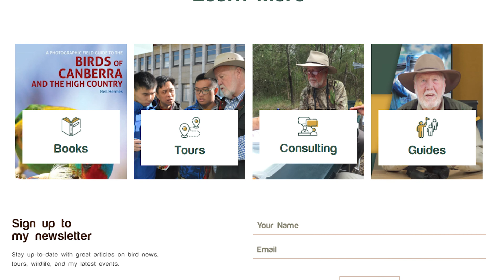Chickens are Descendants of the T-Rex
Thousands of new organisms are discovered each year. When a new species is discovered, scientists classify it. They start by figuring out what organisms it is related to. To do this, they look at its traits, or characteristics, such as its body shape and what it eats. Scientists use many types of information to place organisms into groups. The groups are arranged in levels. These levels are kingdom, phylum, class, order, family, genus, and species.

Our Word of the Day is Genus 📚

A species is a group of organisms that can mate, or interbreed while a Genus consists of animals with very similar groups, but members of different groups usually cannot breed with one another.

ABOUT NEIL
A scientist by background, and a keen Ornithologist. Neil has lived in Canberra for over 50 years and has decades of experience in the tourism industry. He has turned his talents to guiding guests around Canberra that he called home for most of his life.